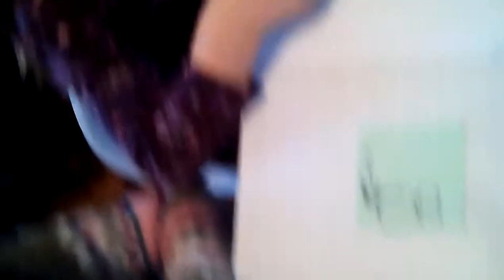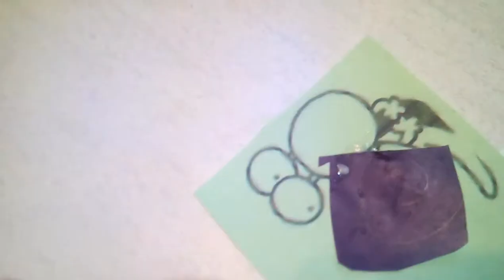У садочку з ножицями разом з Timea Sofilkanych 2015 рік.